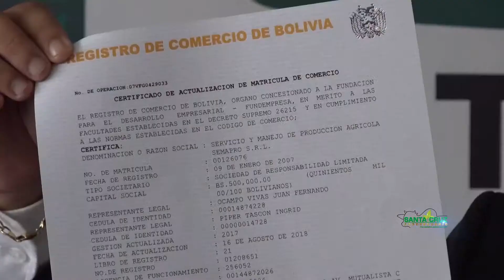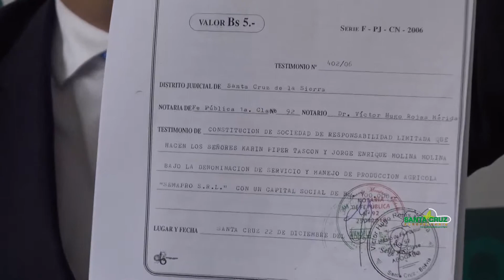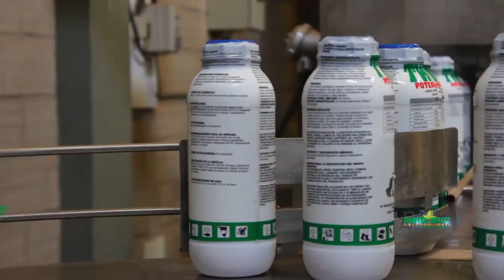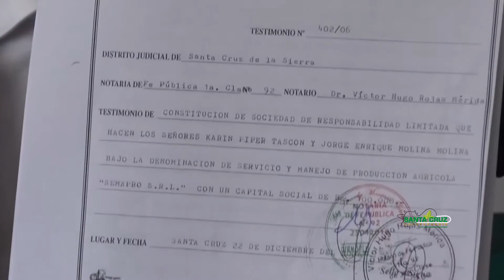SEMAPRO SEÑALA NO TENER NINGÚN VÍNCULO EN EL CASO DE PEDRO MONTENEGRO